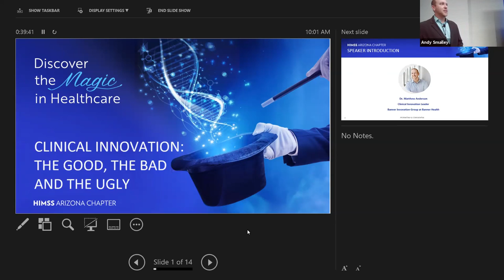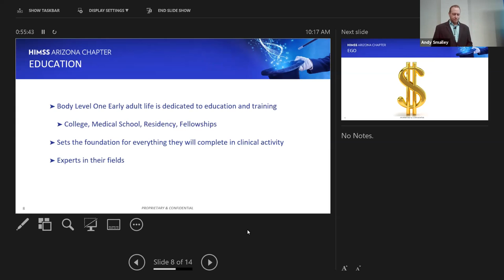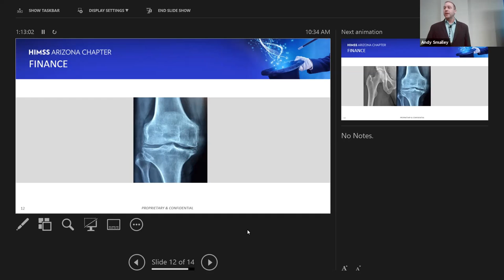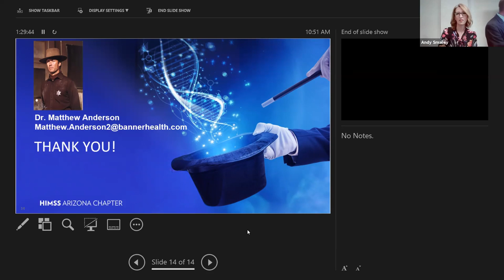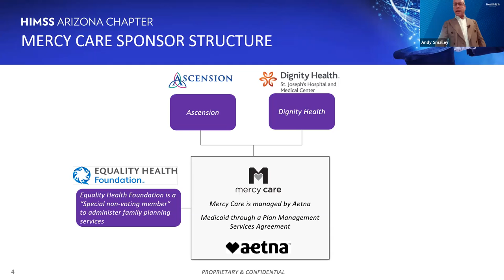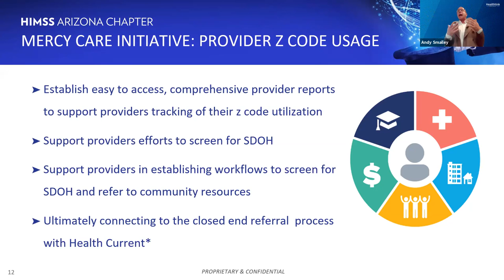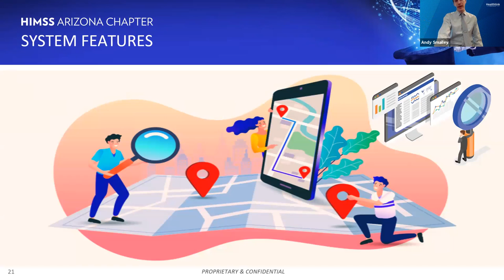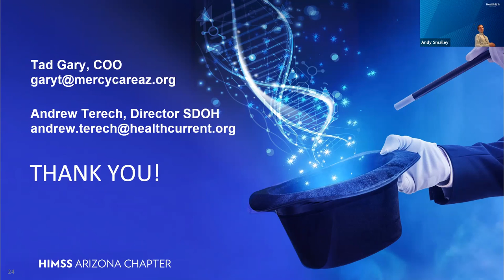Clinical Innovation: The Good, the Bad and the Ugly - Dr. Matthew Anderson, Banner Health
Care Innovations
Clinical Innovation: The Good, the Bad and the Ugly
Dr. Matthew Anderson, Banner Health Innovation Group

Presented by HIMSS Arizona Chapter
2021 Annual Health Summit
"Discover the Magic in Healthcare"